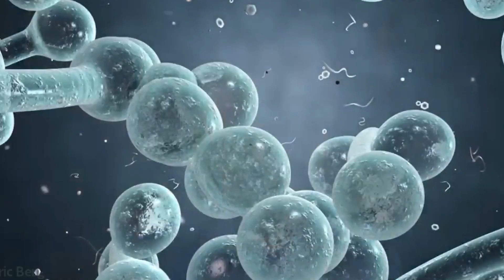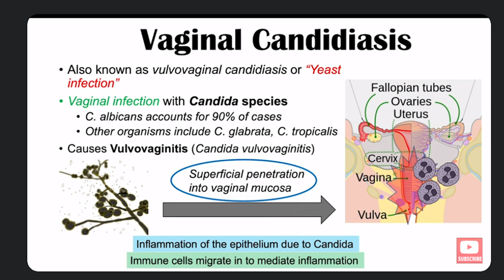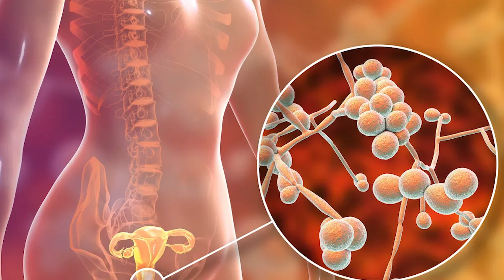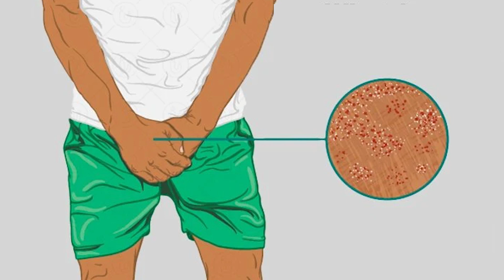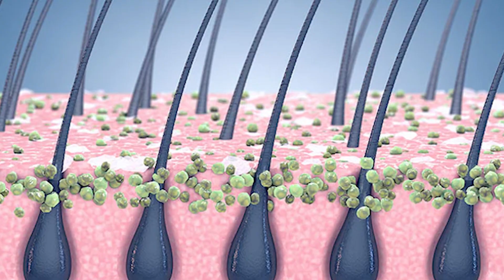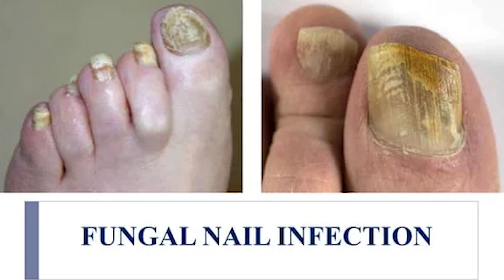Fungal and Bacterial Infection in private part | Hair | Skin | Nail Homepathic medicine | Dr bhawani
Fungal and Bactrial infections in men and women are very commmon these days every one get fungal or bactrial infection at some point in their life. on skin nails or hair .  Symptoms of fungal and bacterial infections include burning, itching, and thick, white discharge. infections are easy to treat, but it is important to see your doctor or nurse if you think you have an infection.  infection symptoms are similar to other vaginal infections and sexually transmitted infections (STIs). If you have a more serious infection, and not a yeast infection, it can lead to major health problems.

IN Men fungal and bacterial  infections can cause uncomfortable symptoms. You can treat them with over-the-counter and prescription medications, depending on severity. Certain steps like practicing proper hygiene can reduce the risk.

A fungal or bacterial  infection is often thought of as a female health problem, but it can affect anyone, including people with a penis.

A fungal infection can lead to a wide range of painful and uncomfortable symptoms if not treated. It can also lead to serious complications if the infection spreads to your bloodstream.

Over-the-counter (OTC) medications can often clear up a yeast infection. In some cases, you may need prescription medications. Some basic prevention steps can help you avoid this fairly common condition

IN This video dr bhawani shankar is talking about fungal and bectrial infection in male and female

डॉ भवानी शंकर ( होम्योपैथ ) Whatsapp - The heritage of homoeopathy dharhra The Heritage of होमियोपैथी Dharhra House, East Boring Canal Road, Patna - 800001